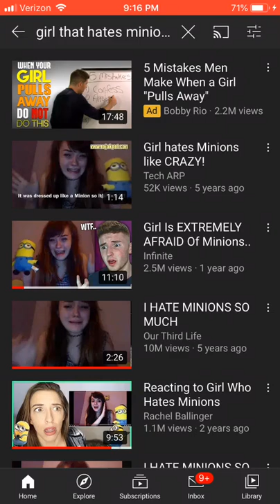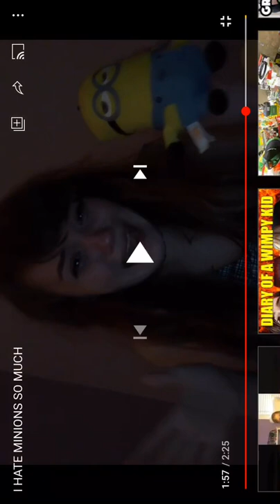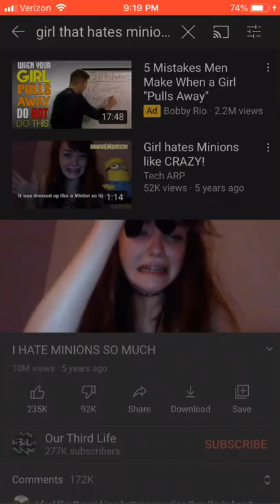My reactions part 1